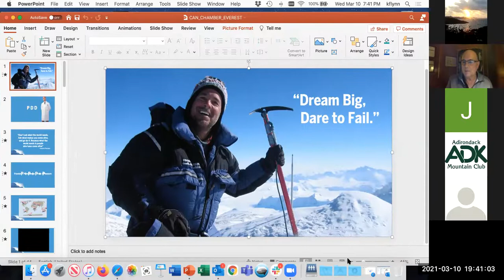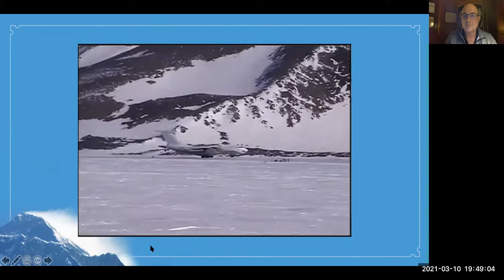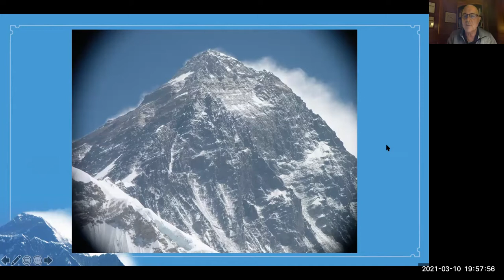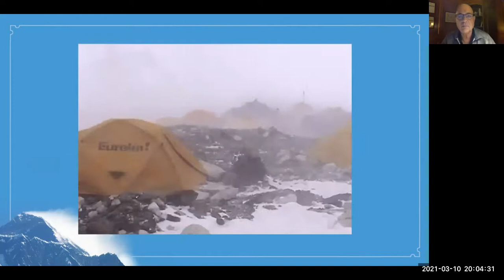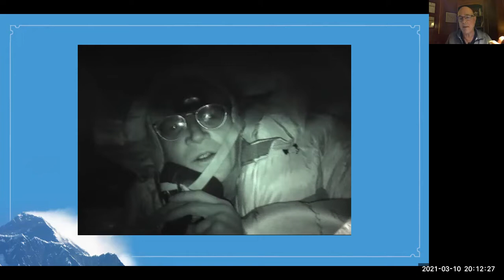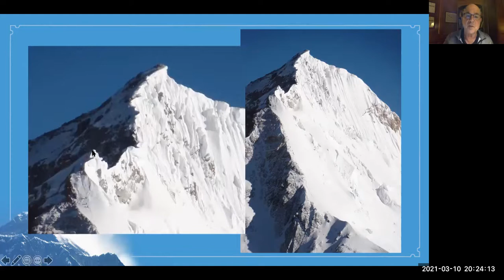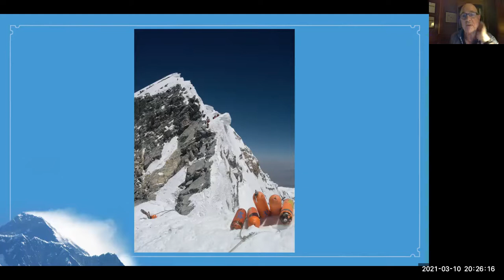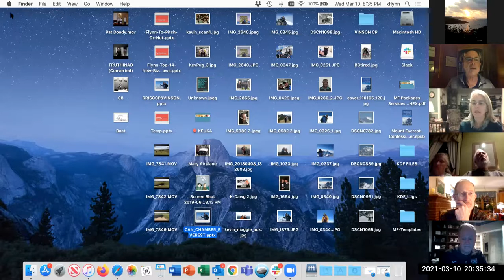ADK GVC Meeting 2021_03_10 Part 2 of 2--“Mount Everest: Confessions of a Peak Bagger by Kevin Flynn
“Mount Everest: Confessions of an Amateur Peak Bagger”
Presented by Kevin Flynn

Kevin Flynn has a great passion for hiking and mountaineering.  He is a two-time Adirondack 46er and has climbed and hiked throughout the Northeast. On May 15, 2004, Kevin reached the summit of 29,035 foot Mount Everest. It was his 53rd day on the mountain. It was his second attempt. He reached High Camp in 2002 at 26,200 feet but didn’t feel well enough for a summit attempt.

Kevin has climbed the “Seven Summits” – the highest peak on each continent. (Eight if you count Carstensz.) He has climbed Mt. Everest (Asia), Mt. McKinley (North America), Kilimanjaro (Africa), Aconcagua (South America), Mount Kosciuszko (Australia), Elbrus (Europe), Carstensz Pyramid (Indonesia) Mount Vinson (Antarctica). Kevin has produced three videos on McKinley, Kilimanjaro and Elbrus that have been sold throughout the world. Has also shot video footage on Aconcagua, Vinson, and Everest and expects to complete more videos in the near future. Kevin has given presentations to dozens of groups about his mountaineering adventures. Kevin was named the 2004 Amateur Athlete of the Year Award by the Rochester Press Radio Club.

Through photos and videos, Kevin highlights the grandeur of Mount Everest while revealing the challenges of the climbers. He mixes humor, determination and passion to tell his story. He encourages his audience, “to find your own Everest.” As an amateur mountaineer, Kevin’s “everyman” approach to Everest highlights the fact that anyone can accomplish extraordinary goals.

Kevin has written a book with Rochester Democrat and Chronicle Outdoor Writer Gary Fallesen entitled, “Mount Everest: Confessions of an Amateur Peak Bagger.” He also enjoys golf and skiing.
Kevin is an instrument-rated, single-engine private pilot. He owns his own airplane, a Cirrus SR22T. Kevin learned to fly in order to meet with one of his major clients headquartered in Pittsburgh. He now flies to meet with clients and prospective clients throughout the Northeast. He is owner and partner in a Marketing Communications Firm, Flynn Agency LLC

This video is a recording of the March 10, 2021 meeting of the Genesee Valley Chapter (GVC) of ADK. The meetings are open to the public. For more information about meeting times and previous recorded meetings go